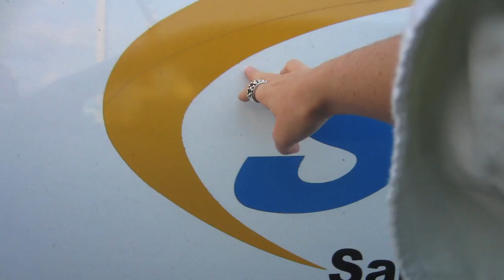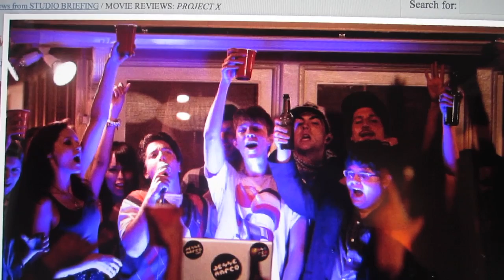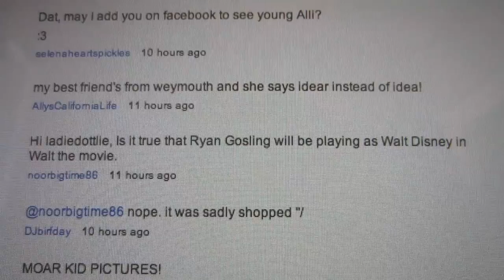Project X is Super Bad (3/14/12)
Sarasota FL
                34230